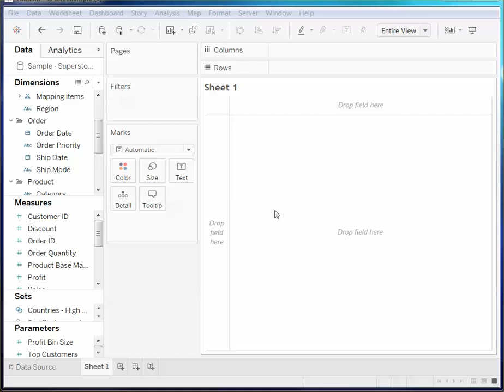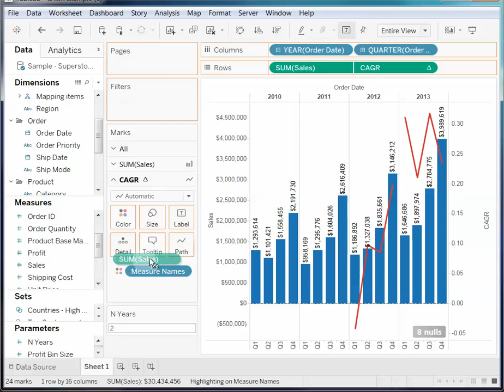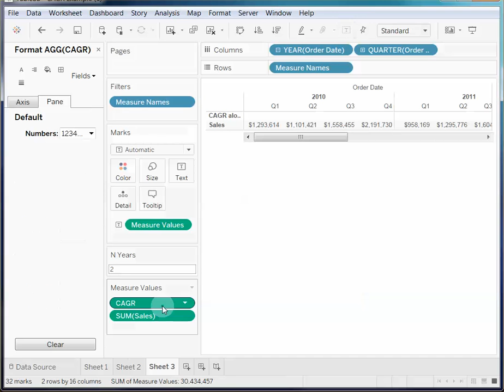How to Calculate a Compounded Annual Growth Rate (CAGR) in Tableau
In this silent video you’ll learn how to calculate a compounded annual growth rate in Tableau.

Read the full article here: Calculating a Compounded Annual Growth Rate
...which contains an attached example workbook.

Using a combination of parameters and calculated fields, you can build a view to show the compounded annual growth rate.

The compound annual growth rate is calculated using the following formula, where N is the number of years:

((End Value/Beginning Value)^(1/n)) – 1

Value at current date / Value at beginning date
To the power of (1/number of periods between the two dates)
Minus 1